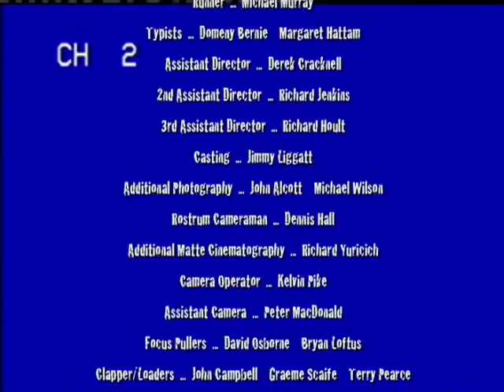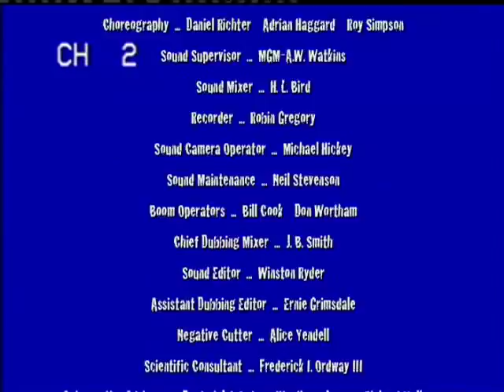Pretty Much Everywhere ... Thanks, Arthur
just messin around on my mac today.